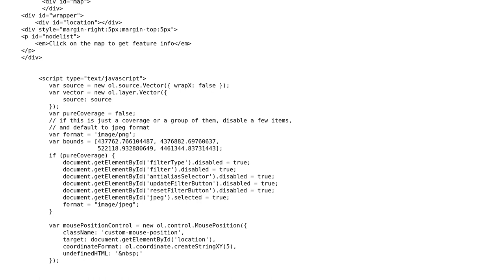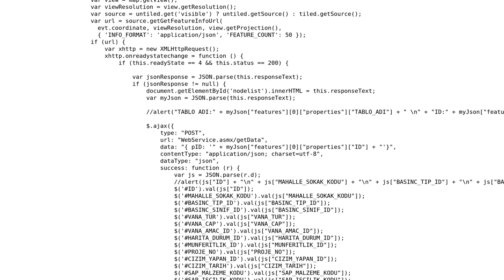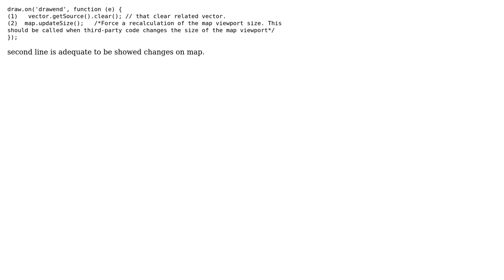GIS: How to reload a map on openlayers 3 when draw was end?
With thanks & praise to God, and with thanks to the many people who have made this project possible! You are responsible for your own actions.